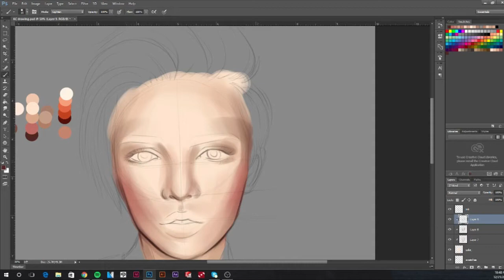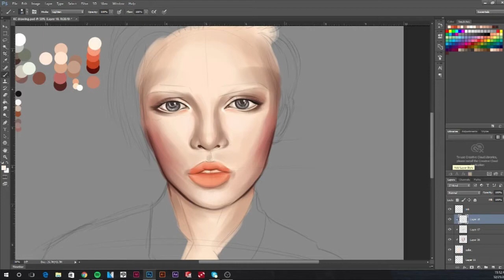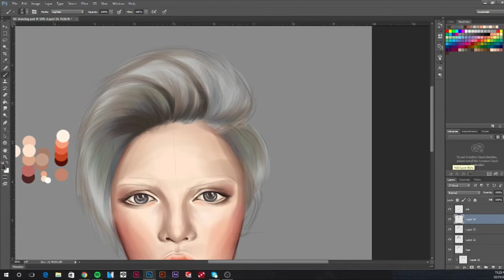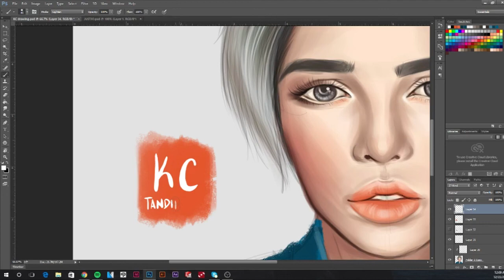KZ TANDINGAN [COLOR]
- MORE INFO~!!

KZ Tandingan, one talented filipino singer :) Took the opportunity to draw her while practicing with some new brushes in photoshop, hope you guys like it! :)

I try to upload 1 video everyweek~
What do you guys want to see next?

Program: Photoshop
Duration: 1.5 hrs

Music: ralphjay14 - Mahal ko o Mahal ako - KZ Tandingan (fingerstyle guitar cover)